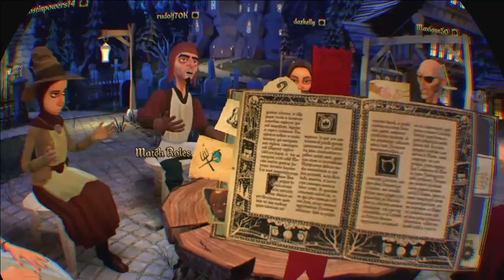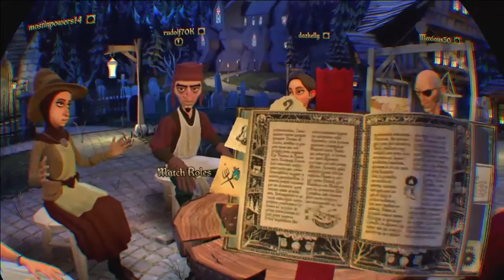Werewolves Within - Astrologer - Never trust Mr Elkins!! Sorry Daz